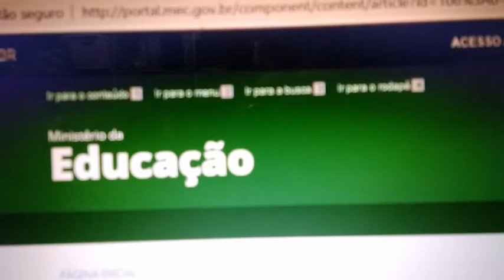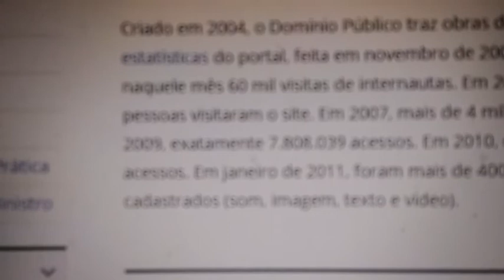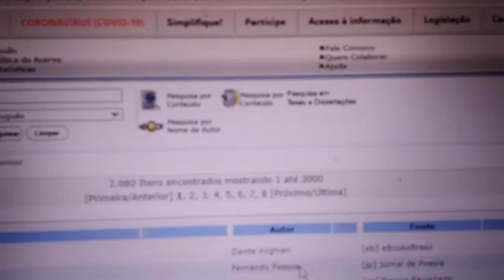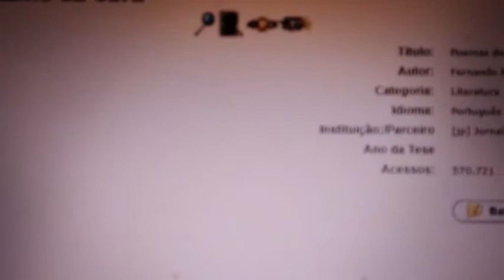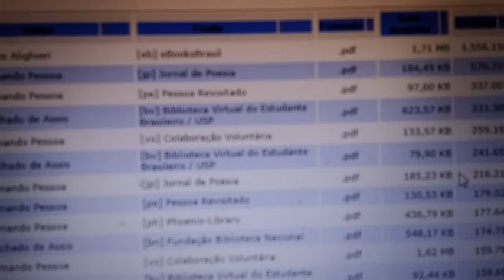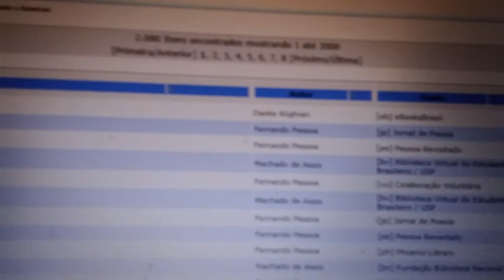O site de Domínio Público não vai fechar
Recebi hoje a "fake news" e pelo jeito é antiga...
Depois de alguns anos que um autor morre suas obras passam a ser de domínio público. Qualquer um pode publicar sem ter de pedir permissão.
A quantidade de anos pós morte é regulada pelo país. Há um ítem sobre isso em nossa lei. O item sobre Direitos Autorais.